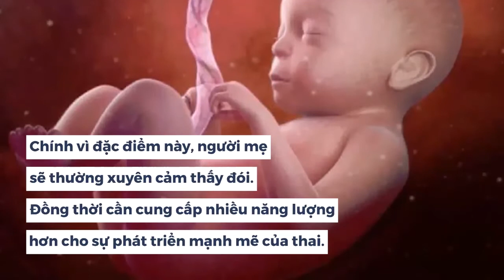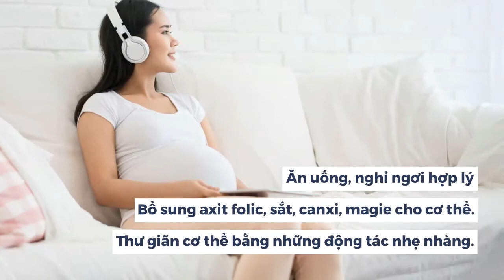Mang thai tuần 5: Thai nhi và người mẹ sẽ có những thay đổi gì?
Mang thai tuần 5 là một trong những thời điểm người mẹ rất hạnh phúc. Bởi vì họ biết được rằng họ đang mang trong mình một sinh linh bé nhỏ, đáng yêu. Họ đã sắp được làm cha, làm mẹ trong vòng chưa đầy chín tháng mười ngày nữa. Vậy trong khoảng thời gian này, thai nhi phát triển như thế nào? Những thay đổi của người mẹ ra sao? Hãy cùng YouMed đi tìm câu trả lời qua video sau đây nhé!